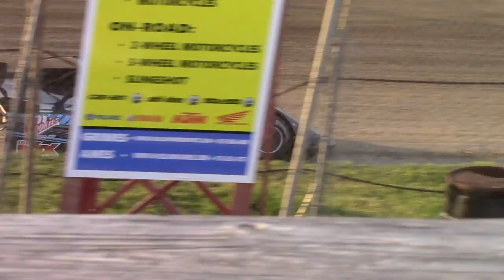SIS Malvern Bank SLMRA Heat 1 6/5/19